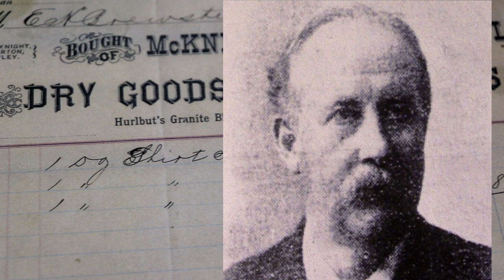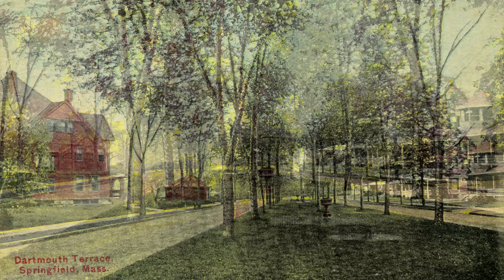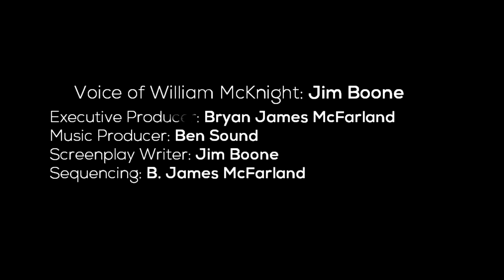William McKnight The McKnight Neighborhood Springfield Mass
Where did the McKnight Neighborhood in Springfield, Massachusetts get it's name from? It got it's name from two brothers who developed the district in the later 19th Century. This short biography Springfield Mass Media focuses on the life of William McKnight.

Done as a first person testimonial the voice of William McKnight is played by Jim Boone who resides in the "Homer Lyman Bosworth" mansion on Florida St. in The McKnight District. Jim has been a local historic preservation activist in Springfield, Ma since 1976 when he purchased the property.

Produced by: Bryan James McFarland
SpringfieldMassMedia.com

Pictures/Videos from:
The Springfield Preservation Trust
(Works Progress Administration Digitization)
SpringfieldPreservationTrust.org/WPA

Getty Images
GettyImages.com

BUNNGA Media
(Via The McKnight Documentary Project)
Bunnga.com

Audio Production:
Ben Sound

Green Screen Room Studios
GreenScreenRoomStudios.com